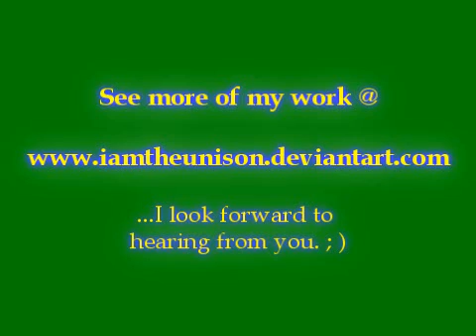Bad Cat!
No matter where you go. No matter what you might think you know. You'll never find another cat as bad as this cat. Whiskers is the meanest cat that ever lived.

If you don't believe me...watch for yourself.